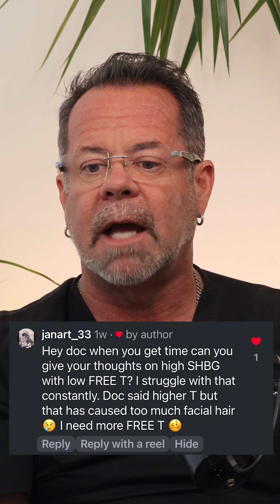High SHBG, Low Free Testosterone & Facial Hair: What’s Really Going On?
If your testosterone levels look “normal” on paper but you're still experiencing symptoms — or frustrating side effects like facial hair growth — this one's for you.

In this video, Dr. Brendan McCarthy answers a question from a listener about high SHBG (sex hormone-binding globulin) and low free testosterone, and why facial hair can still be an issue even with low active hormone levels.

📍Learn more about personalized hormone therapy at Protea Life.